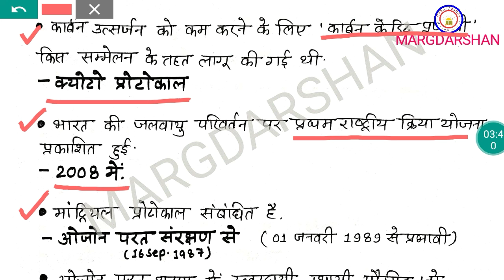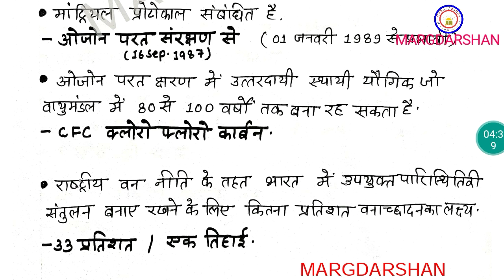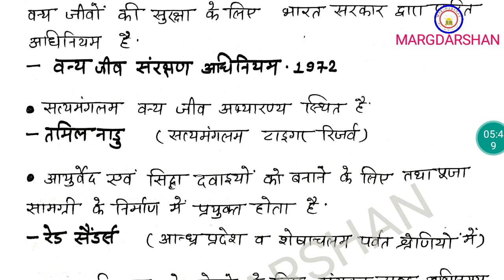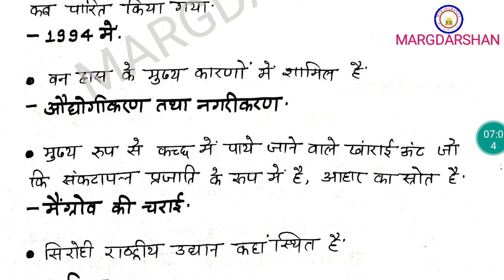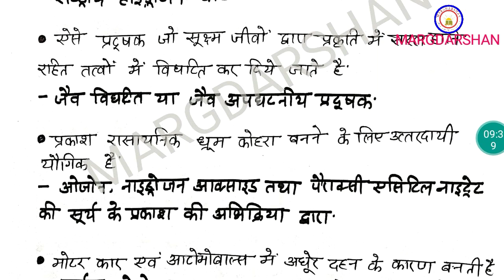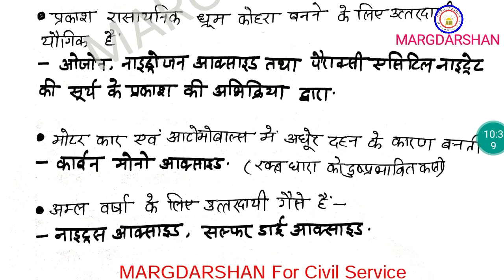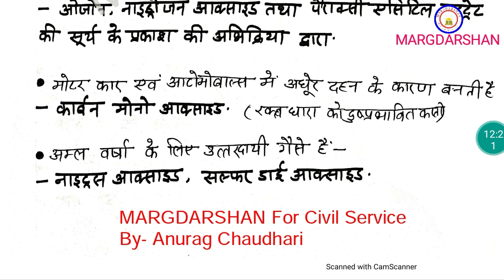Environment and Ecology-2। पर्यावरण महत्वपूर्ण प्रश्न। environment gk gs in hindi।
किसी भी प्रतियोगी परीक्षा में पर्यावरण एवं पारिस्थितिकी खंड से  प्रश्न अवश्य पूछे जाते हैं. इस वीडियो में पर्यावरण से संबंधित उन महत्वपूर्ण प्रश्नों को शामिल किया गया है जो सभी प्रतियोगी परीक्षाओं के लिए बेहद महत्वपूर्ण हैं.

Environment and ecology questions,
Environment gk gs for all exam,
Environment gk,
Top gk gs environment,

top important environment gk,
Margdarshan,
Margdarshan by Anurag,